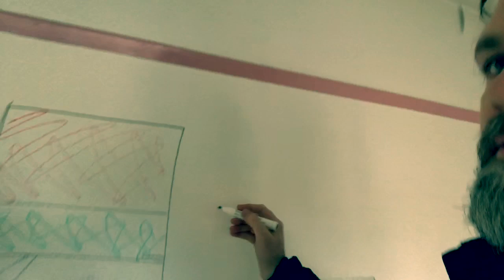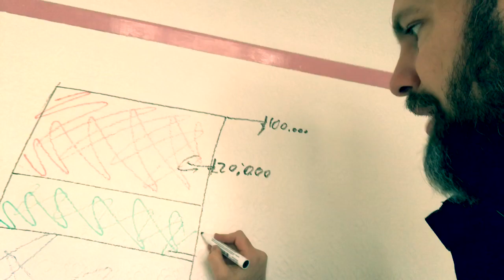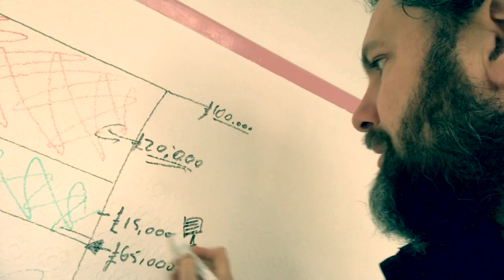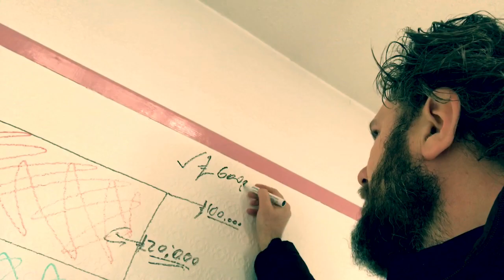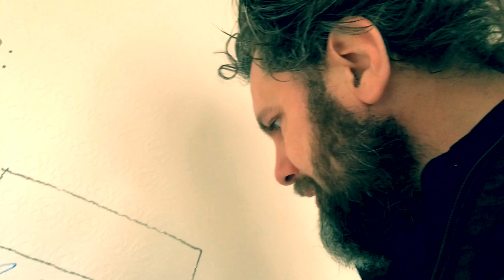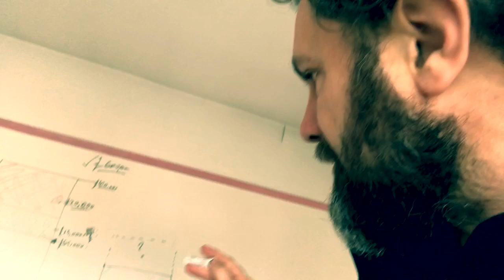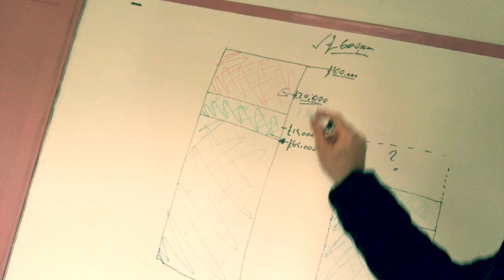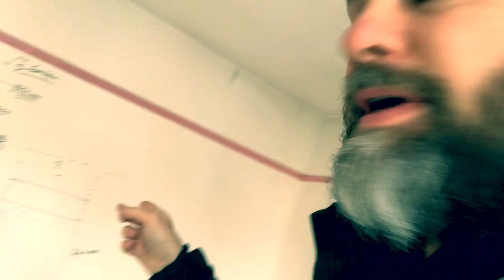Why we buy sub £50k houses and why you should too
We know that a house in good condition, in an area where other people are living, working, going to school, etc cannot languish at sub £50,000 for long.

Think about it - rebuilding that house would cost north of £120,000, without even accounting for the land.

We think that the smart play is to buy that sub £50k house, renovate it, rent it (a £50,000 house has a massive rent yield of course) then refinance it in 12 months’ time to pull some of your cash out.

Then you can have a second bite of the cherry in 2-5 years when capital values have moved to meet the national equilibrium (fee free mortgage perhaps?).

In this video, Jesse does the maths (on the wall of one of our recent sub £50k purchases) to show why buying cheap id the way to go.

➧ If you need more information, or you are totally confused by Jesse’s terrible graph, book on to one of our Discovery Days

➧ If you want us to help you to grow your portfolio, register to scale up here and we will be in touch when we can help